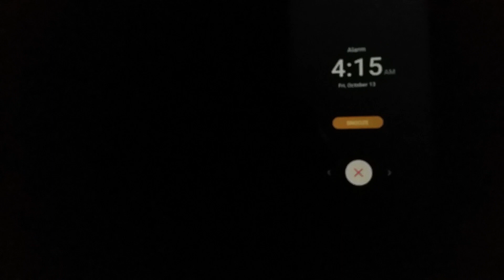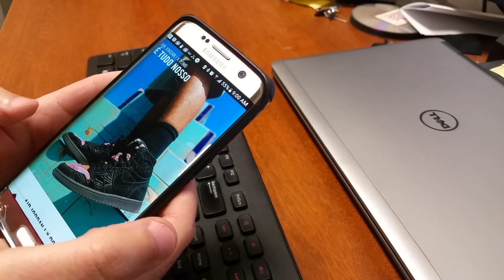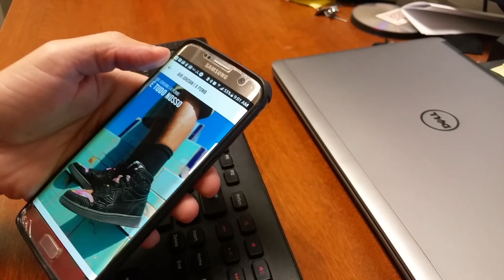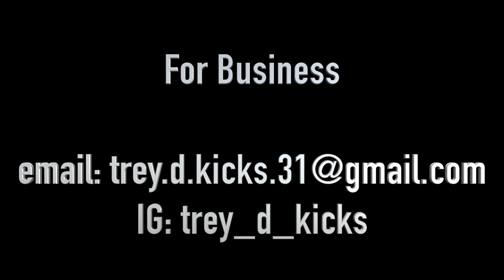Trying To Cop The LHM 1's "FRIDAY THE 13th"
So in this video I wanted to show how I got ready for a release on the SNKRS app.  I take you through my day on this friday the 13th.  Let me know if you were lucky enough to get the LHM1's or if you went with something else.